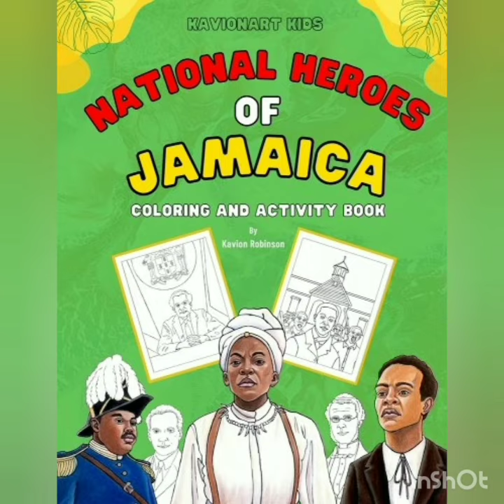US to exonerate Marcus Garvey? 🇯🇲